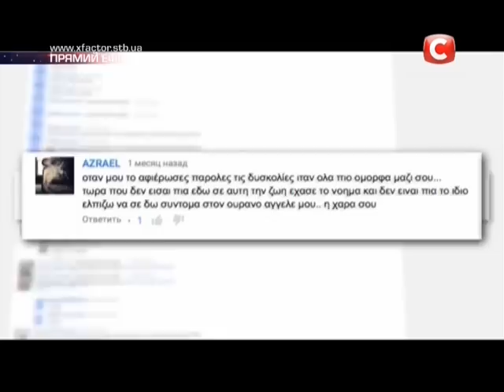«Hurts» - Intro | Первый прямой эфир «Х-фактор-6» (07.11.2015)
Х-Factor-6 Ukraine  від 7 Листопада 2015 року Перший прямий ефір

↓ Читай больше о Шестом сезоне шоу Хфактор ниже! ↓

Судьи: Андрей Хлывнюк, Игорь Кондратюк, Нино Катамадзе и Сергей Соседов.

Описание: шестой сезон «Х-фактора» порадует зрителей новым судьей. Им стал лидер группы «Бумбокс» Андрей Хлывнюк. Изменения коснулись также правил отбора участников: на время кастингов на судейском столе появится Золотая кнопка. У каждого члена жюри есть всего одна возможность воспользоваться ею. А вокалист, во время выступления которого будет нажата Золотая кнопка, сразу проходит на этап определения категорий и участников прямых эфиров, минуя несколько сложнейших испытаний тренировочного лагеря.

В кастингах шестого сезона шоу впервые примут участие музыкальные коллективы, в которых всего один солист (ранее, по правилам отбора, все участники коллектива должны были уметь петь). Как отмечает съемочная группа, это нововведение обогатило «Х-фактор» множеством ярких и интересных музыкантов. Также зрители увидят много интересных исполнителей из Грузии, Армении и Белоруссии.

Ведущая шоу: Оксана Марченко. Х-фактор